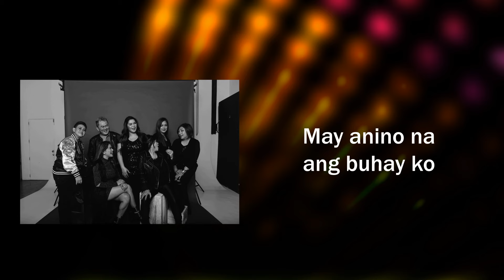Aegis - Ayos Lang (Lyrics Video)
Song: Ayos Lang
Artist: Aegis
Album: Aegis 20 & Beyond ( Sa Ikalawang Dekada Ng Musika Natin)
Label: Alpha Records

Ayos Lang
Lyrics:
Lahat ng mga luhang tumulo
Mga pangarap na nabigo
Buhay ko sa kadiliman

Sakit ng giba kong puso
Pagkadala at pag-aalangan
Pusong nangangailangan

Wala ka roon

Kailangan kita, kailangan kita

Nasaan ka?
Ako’y walang paroroonan
Walang natira kailanman
Iniwan mo ako

Nasaan ka?
Kung kailan kailangan
Buhay ko sa paglalaho
May anino na ang buhay ko
Nasaan ka?

Nasayang lang ang pag-ibig ko sa’yo
Pagka-uhaw at pagka-gutom
Ang damot-damot mo

Di ba pride ang dahilan
Dapat ikaw ang siyang lumapit
Sapagkat hindi tayo hayop

Wala ka roon

Nasaan ka?
Ako’y walang paroroonan
Walang natira kailanman
Iniwan mo ako

Nasaan ka?
Kung kailan kailangan
Nasaan ka?

Nasaan ka?
Ako’y walang paroroonan
Walang natira kailanman
Iniwan mo ako

Nasaan ka?

Nasaan ka?
Ako’y walang paroroonan
Walang natira kailanman
Iniwan mo ako

Nasaan ka?
Kung kailan kailangan
Nasaan ka

Aegis – Aegis 20 & Beyond ( Sa Ikalawang Dekada Ng Musika Natin)
Album Tracklist

1. Lungkot
2. Oras Na
3. Bata
4. Maghihintay Ako
5. Ayos Lang
6. Lungkot – Minus One
7. Oras Na – Minus One
8. Ayos Lang – Minus One
9. Halik – Minus One
10. Basang-Basa Sa Ulan – Minus One